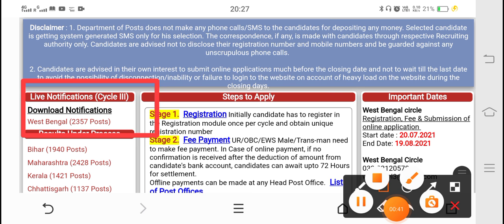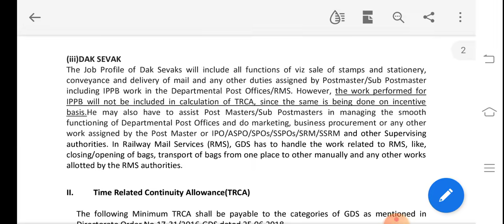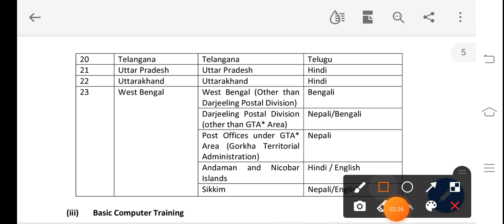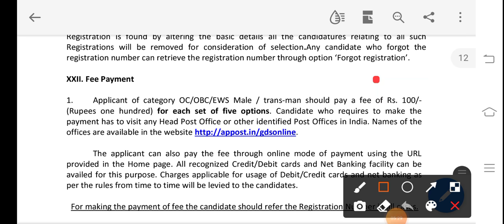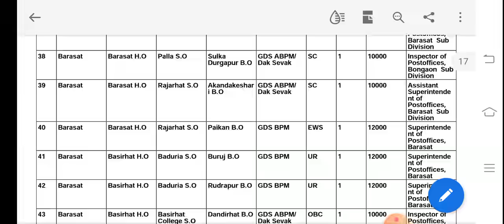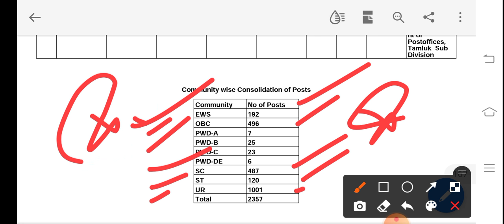📌পশ্চিমবঙ্গ Post office এ মাধ্যমিক পাশে কয়েকহাজার চাকরির বিজ্ঞপ্তি। যোগ্যতা। কিভাবে সিলেকসন। All